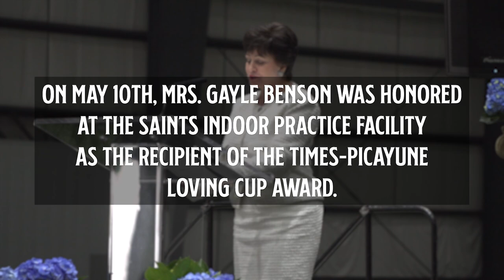Recap: Saints Owner Gayle Benson receives Loving Cup Award | New Orleans Saints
New Orleans Saints Owner Gayle Benson was recognized for her philanthropic efforts by receiving the annual Times-Picayune Loving Cup Award on Tuesday, May 10. The Loving Cup is awarded annually to a New Orleanian who has made significant contributions to the city.